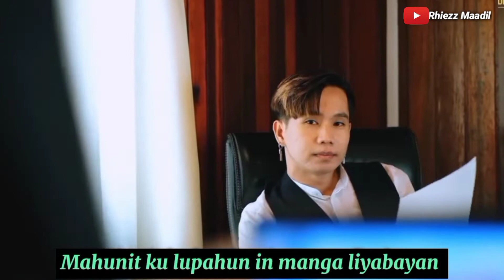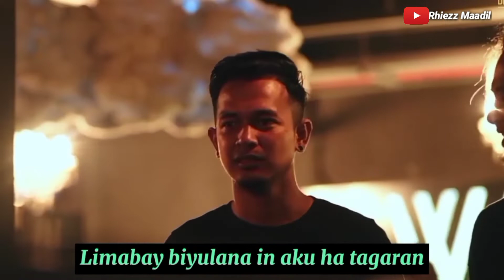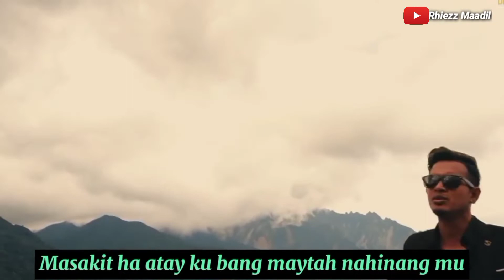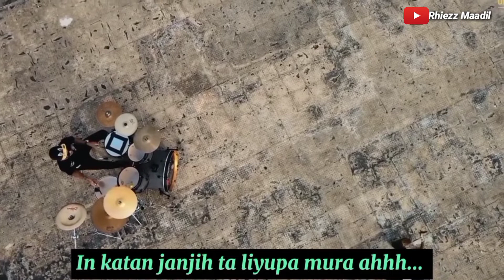LIYUPA MURA With Lyrics|TREAST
Tausug Song